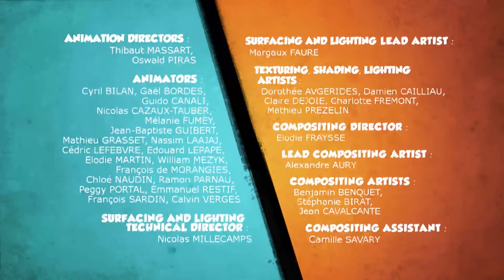Grizzy joue avec un chronomètre magique - Grizzy & les Lemmings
Grizzy trouve dans le garage un chronomètre vintage qui permet de rembobiner la dernière minute qui vient de s'écouler ou bien carrément de stopper le temps et le mouvement de tout l'environnement. Voilà de quoi prendre un avantage certain sur les Lemmings, à condition bien sûr qu'ils ne s'en emparent pas.